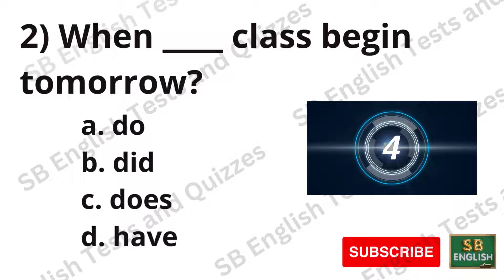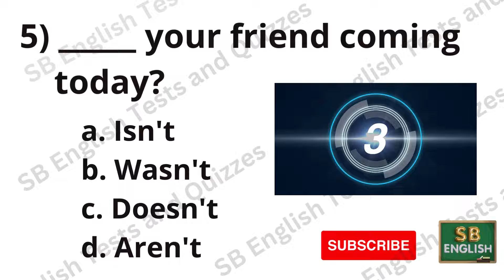ENGLISH GRAMMAR QUIZ. TENSES / CORRECT FORM OF VERB. TEST YOUR ENGLISH GRAMMAR. ENGLISH TEST - 58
@NSSB Tests and Quizzes

This test will improve your grammar. Check your grammar! Learn how to speak and write better English.  Learn to speak English fluently. Test your knowledge of English Grammar. Grammar Practice Exercise. English Grammar Test. Suitable for anyone who is learning to speak English. Improve your English. English learning tips.
Daily quiz, Morning Test , Daily grammar test, Daily test. Grammar Tense Quiz. Verb Quiz. Tenses Test. Correct form of verb test.